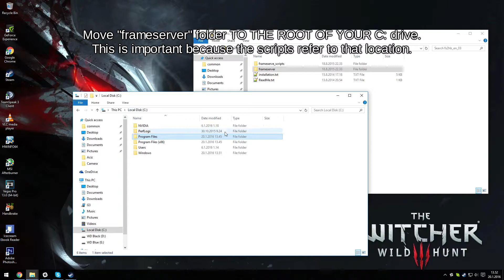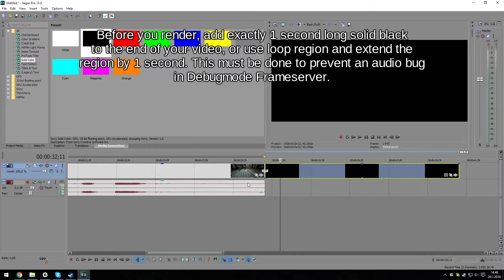Tutorial: Vegas to HandBrake With 1 Click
UPDATE: Latest version of HandBrake does not work with the original script files. Here's a link to updated pack:

HandBrake path must now be explicitly specified, so edit the line the following line in frameserver/batch/start_vegas2handbrake.bat accordingly:

start "" /B "C:\Program Files\HandBrake\HandBrake" "C:\Volumes\vegas.avs\vegas.avi"

This is a very straight forward tutorial without unnecessary stuff. If you need more detailed version, there is an excellent text tutorial available here:

This process is tested with Vegas Pro 13 & 12. It might work with Vegas Pro 11 as well. Vegas Pro 10 and earlier are not supported. Only works if you have English install of Sony Vegas.

Song:
Au5 - Snowblind (feat. Tasha Baxter)